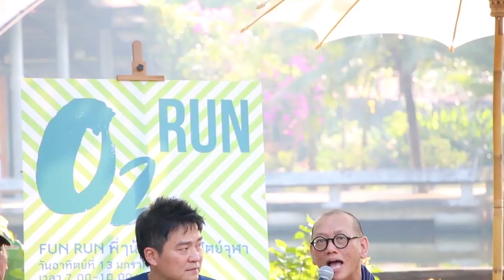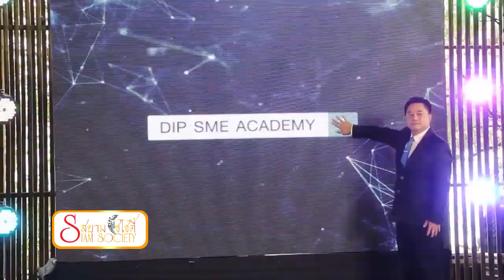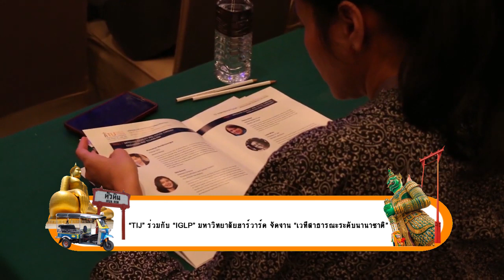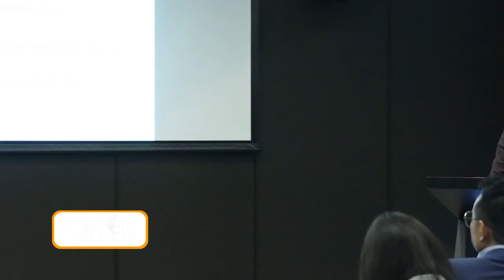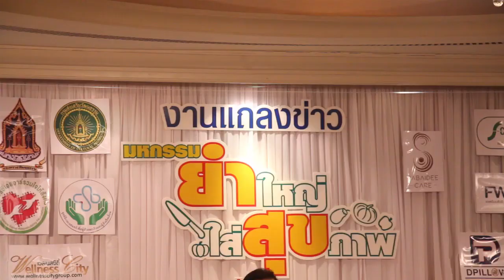Channel8Thailand : สยามโซไซตี้ 18-01-62